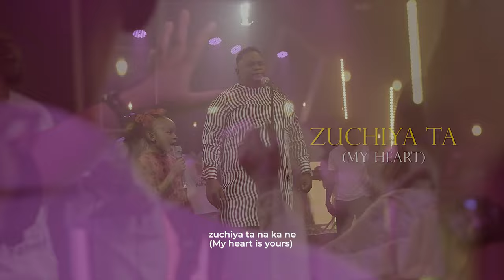SOLOMON LANGE FT SHEENA LANGE || ZUCHIYA TA (MY HEART )